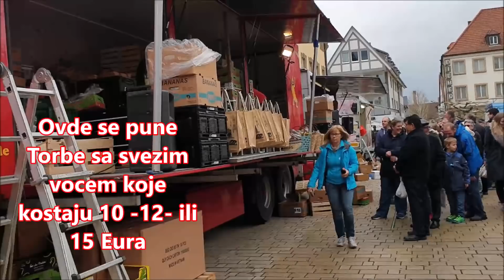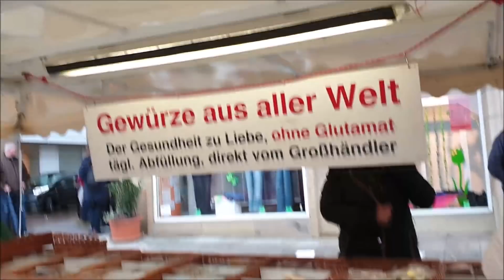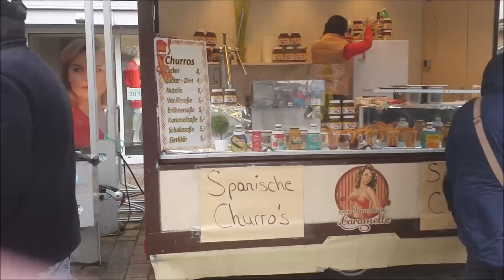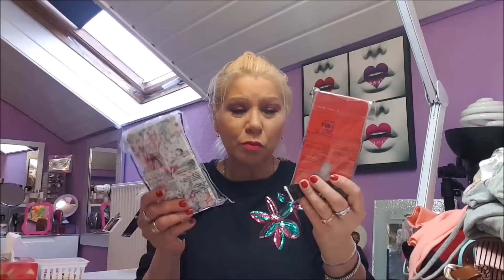Vlog / Kako izgleda Gradski Vasar kod nas u Nemacku i sta ima interesantno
Pozdrav dragi moji, nadam se da cete uzivati malo, ustvaro ovo je nesto  manje od Vasara, ja sam to samo tako nazvala ,jer ovo se odrzava kod nas svake godine i kao sto mozete pogledati uvek bude ovako ili mozda tu i tamo bude i nesto novo. U svakom slucaju je interasantno pogledati i docarati vam ovu neku ludu atmosferu koju retko mozete videti kod nas.
U nastavku pogledajte sta sam ja tu jos kupila.

Naravno komentarisite sta  mislite o ovome, sta  vam se dopada ili ne dopada.

Svakako mozete me  zapratiti na drustvenim mrezama jer tu obicno pokazem novitete od sminke i odece, a znam da volite  zato pogledajte moje priloge postove i recenzije.

Pogledajte neke od mojih Videa